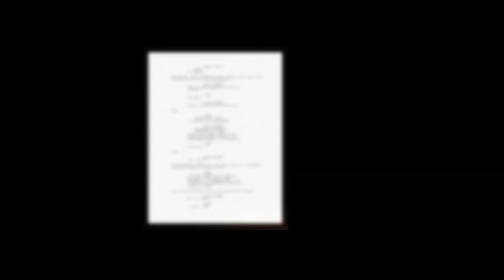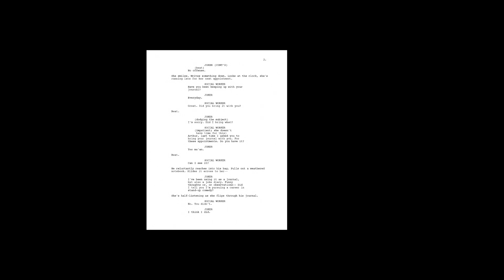From Arthur to the Joker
The Invisible Curve of the Character

Hermes Leal analyzes in this video the script of another great film that competes for the Oscar 2020: "Joker". And it shows that Semiotics offers an instrument to build the dramatic arc of "Joker", in the internal transformation and actions of the character Arthur.

Read Hermes Leal's article on analyzing the script for "Joker" and also for "Parasite"

Screenwriter Online

And more languages